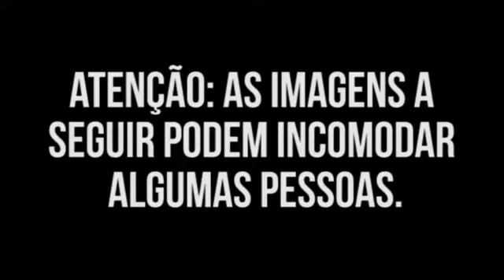VÍDEO MOSTRA SITUAÇÃO DE HOSPITAL NA ITÁLIA